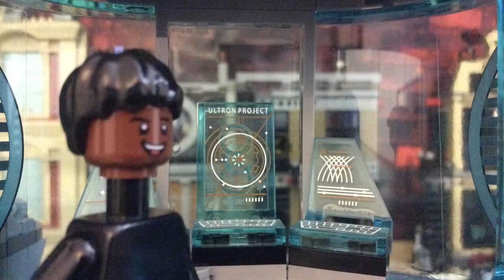Geek Studios: Fire and Ice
Firefly and Killer Frost has escaped from prison and plans to burn and freeze Geek City.